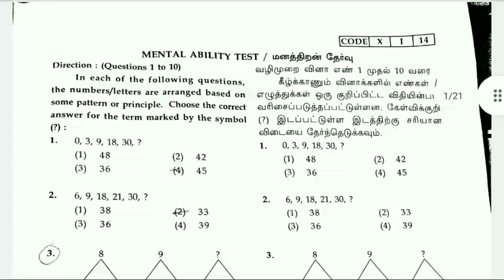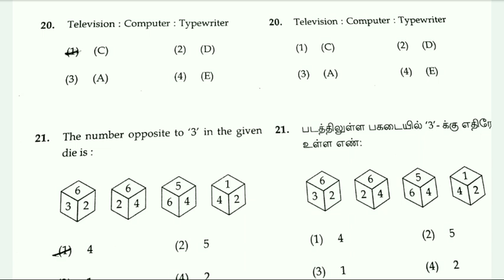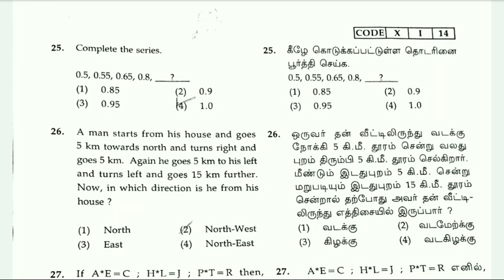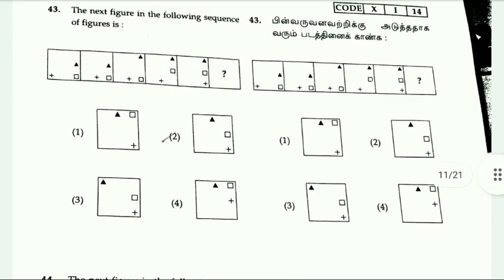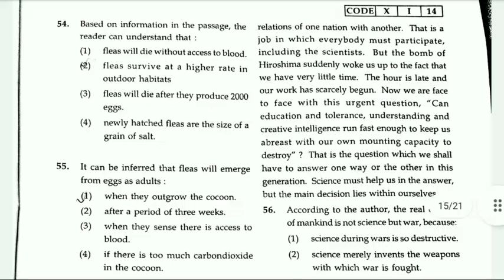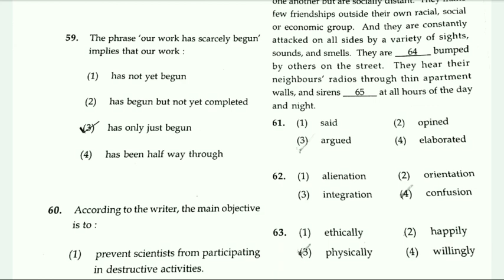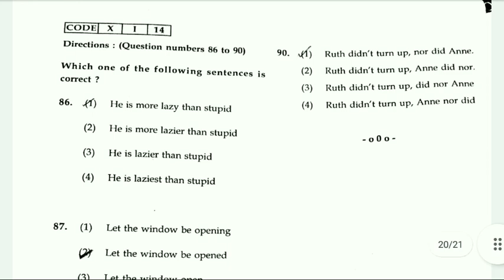NTSE exam MAT 2014 question paper tamilnadu